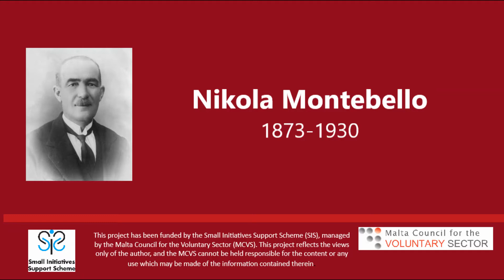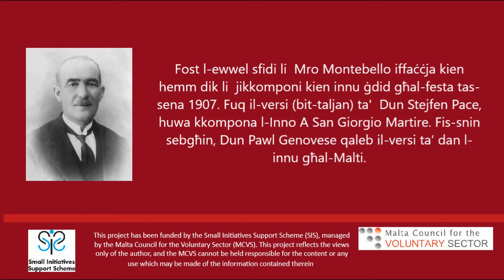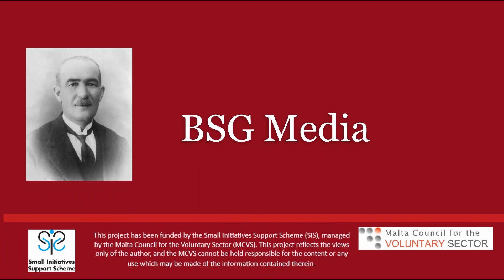A San Giorgio Martire - Nikola Montebello